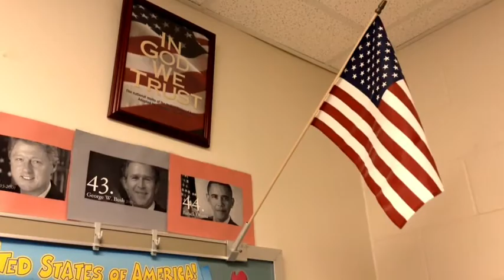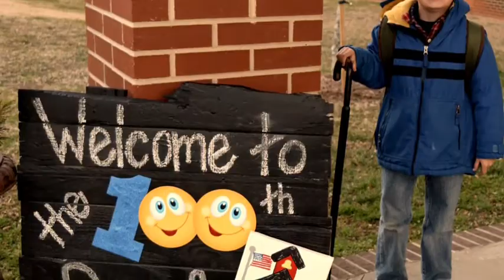Bulldog News, Episode 15